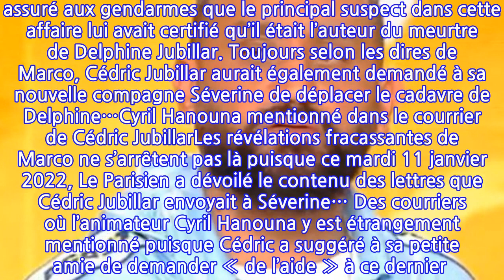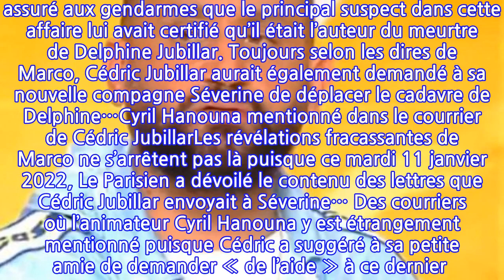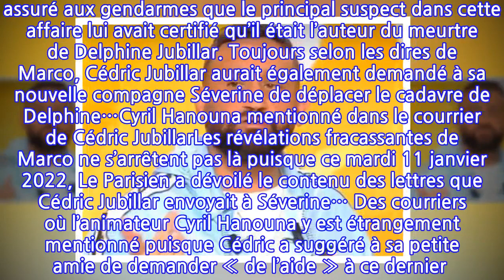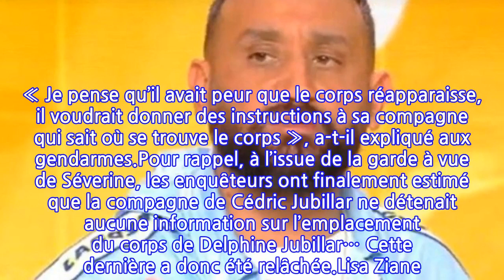Cette raison improbable pour laquelle Cyril Hanouna se retrouve mêlé à l’affaire...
L’affaire Jubillar continue de faire inlassablement couler de l’encre… Et en ce début d’année 2022, les révélations s’enchaînent ! Alors que la nouvelle compagne de Cédric Jubillar a été placée en garde à vue pour « complicité de recel de cadavre », cette interpellation fait suite aux révélations surprenantes d’un certain « Marco ». Et pour cause, selon les informations relayées par nos confrères de La Dépêche, cet ex-voisin de cellule de Cédric Jubillar aurait assuré aux gendarmes que le principal suspect dans cette affaire lui avait certifié qu’il était l’auteur du meurtre de Delphine Jubillar. Toujours selon les dires de Marco, Cédric Jubillar aurait également demandé à sa nouvelle compagne Séverine de déplacer le cadavre de Delphine…Cyril Hanouna mentionné dans le courrier de Cédric JubillarLes révélations fracassantes de Marco ne s’arrêtent pas là puisque ce mardi 11 janvier 2022, Le Parisien a dévoilé le contenu des lettres que Cédric Jubillar envoyait à Séverine… Des courriers où l’animateur Cyril Hanouna y est étrangement mentionné puisque Cédric a suggéré à sa petite amie de demander « de l’aide » à ce dernier ! Une proposition qui n’en est finalement pas une... Et pour cause, il s’agit en réalité d’un code que l’ex-voisin de cellule de Cédric Jubillar a décrypté aux gendarmes. Ce dernier a en effet fait savoir que « Cyril Hanouna » désignait en réalité sa personne. « Je pense qu’il avait peur que le corps réapparaisse, il voudrait donner des instructions à sa compagne qui sait où se trouve le corps », a-t-il expliqué aux gendarmes.Pour rappel, à l’issue de la garde à vue de Séverine, les enquêteurs ont finalement estimé que la compagne de Cédric Jubillar ne détenait aucune information sur l’emplacement du corps de Delphine Jubillar… Cette dernière a donc été relâchée.Lisa Ziane